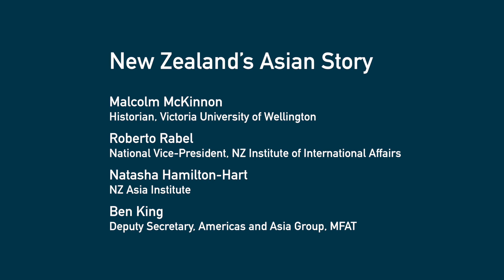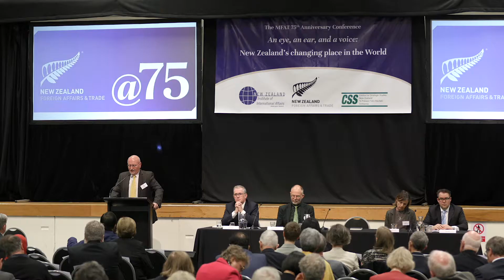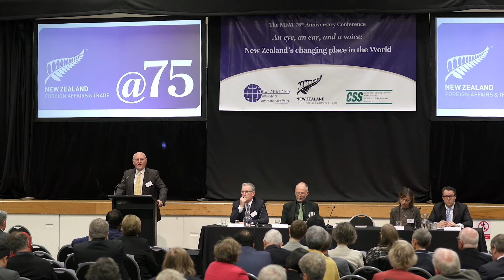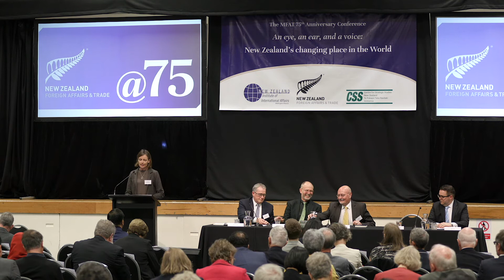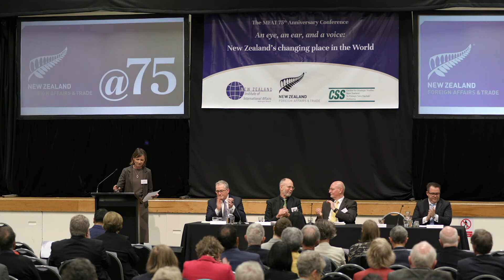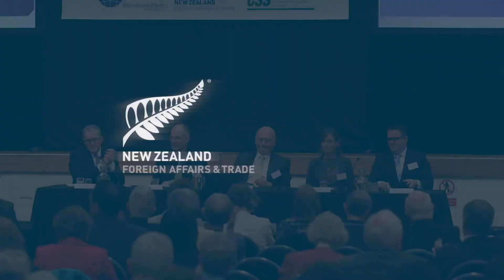MFAT 75th Anniversary Conference: New Zealand's Asian Story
New Zealand's Asian Story, with Malcolm McKinnon, Rob Rabel, Natasha Hamilton-Hart, Ben King, and Chair David Capie, at the MFAT 75th Anniversary Conference, 18 October 2018, in Wellington.